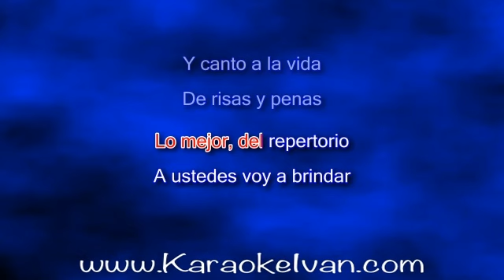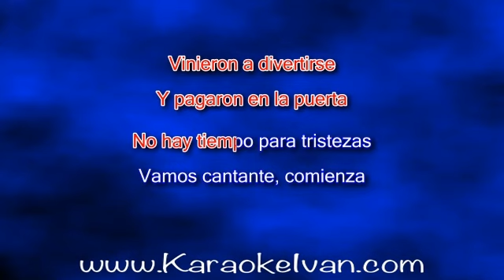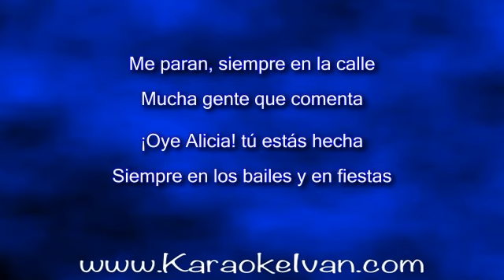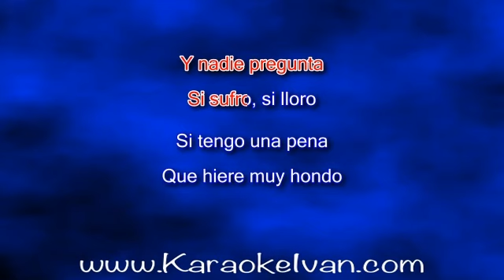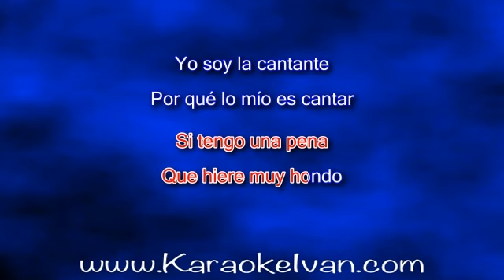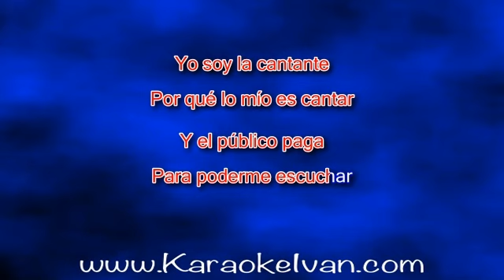Mi Barrio Colombiano - La Cantante KARAOKE